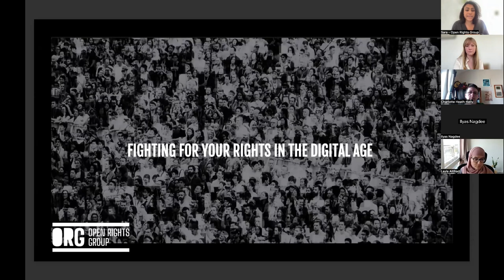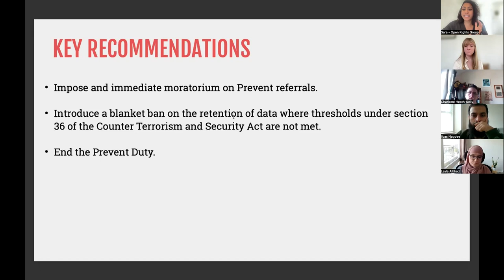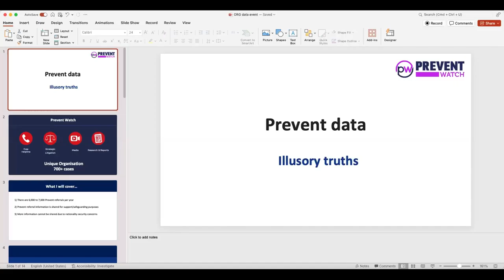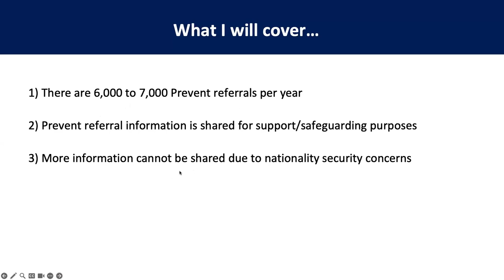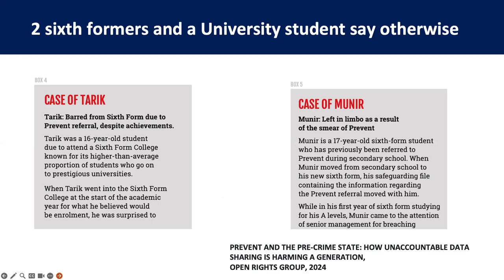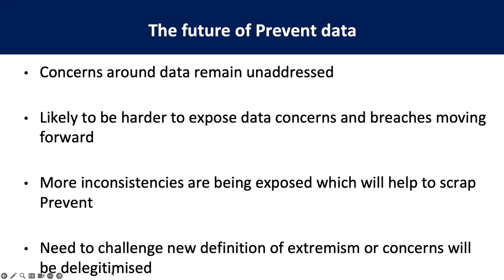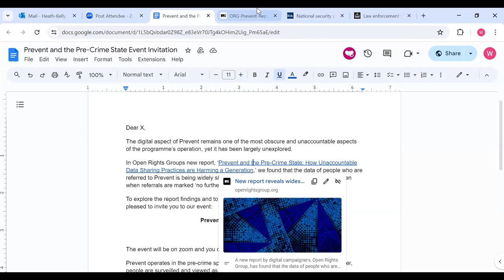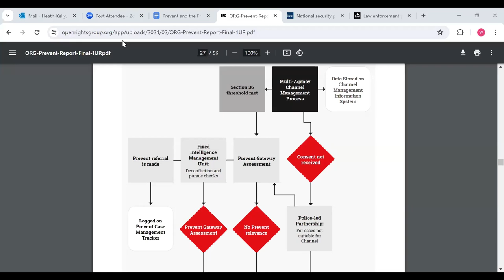Prevent and the Pre Crime State – Online Briefing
Watch our online briefing about Open Rights Group's report, 'Prevent and the Pre-Crime State: How unaccountable data sharing under the Prevent programme is harming a generation.'

Featuring Sara Chitseko (ORG), Dr Layla Aitlhadj (PreventWatch), Ilyas Nagdee (Amnesty International UK) and Prof Charlotte Heath-Kelly (University of Warwick).